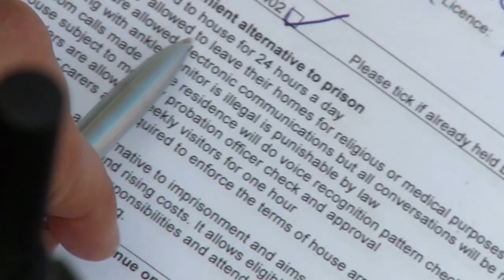Prisoner Prank | The Fear | RTÉ 2